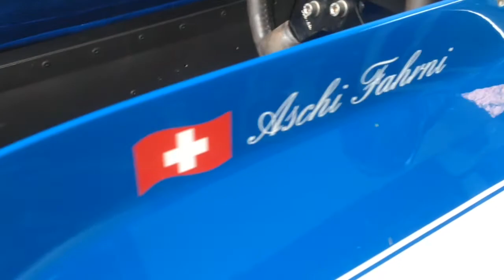CITROËN X 27 Rennwagen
Oldtimer restauriert von Fahrni Ernst Ersigen